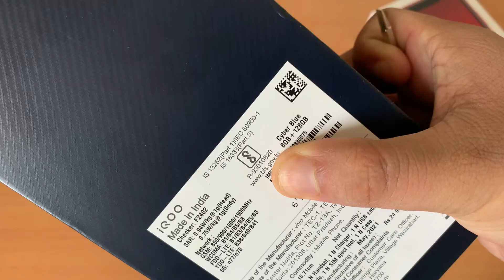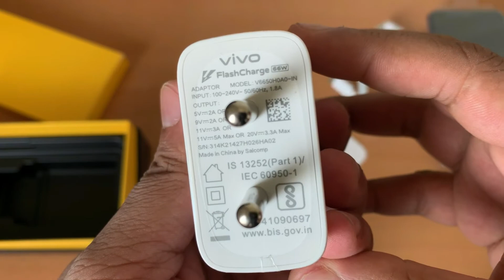Iqoo Z3 5G UNBOXING | Best 5G Smartphone Under Rs.18000 🔥🔥🔥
Iqoo z3 5g unboxing | Best Smartphone Under Rs.18000 in India
hey guys these is best smartphone under 18000 in India which is powered by snapdragon 768G processor its a 5g phone which is launch recently in India in the price of Rs.17999